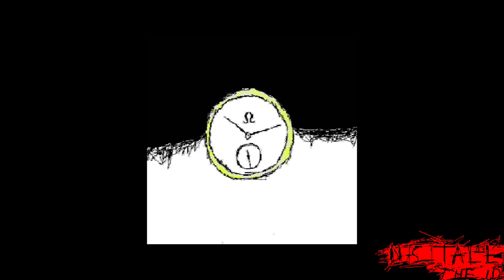33 - Loading... please wait...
[Dusttale: the id]